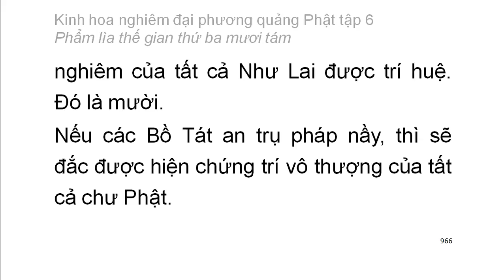Tập 6: Kinh hoa nghiêm: Phẩm lìa thế gian thứ 38 - chữ to dễ xem rất hay (65)